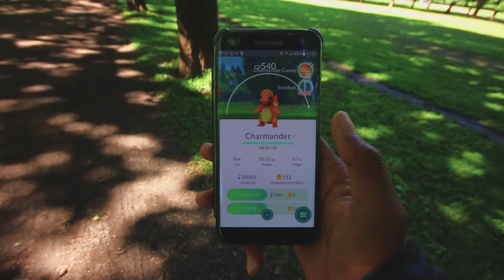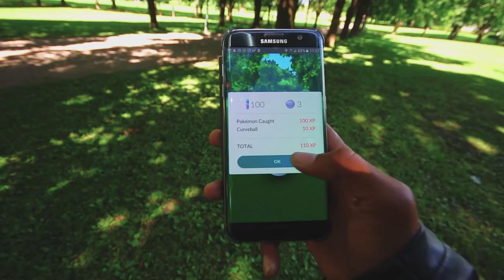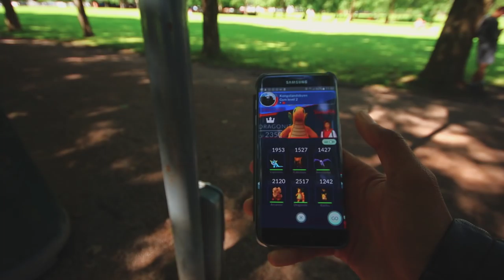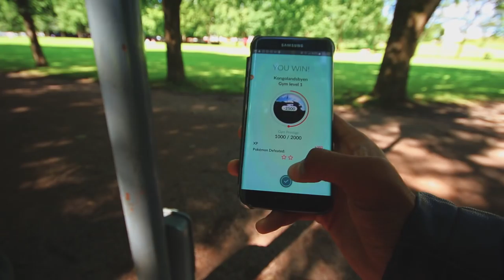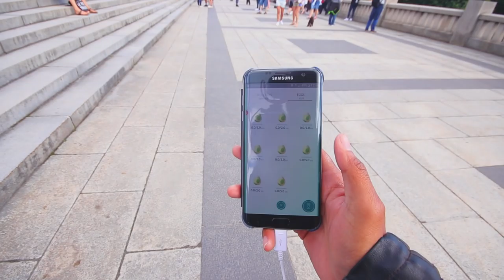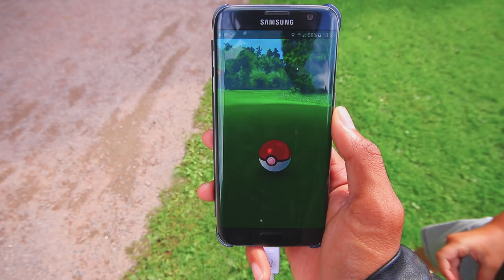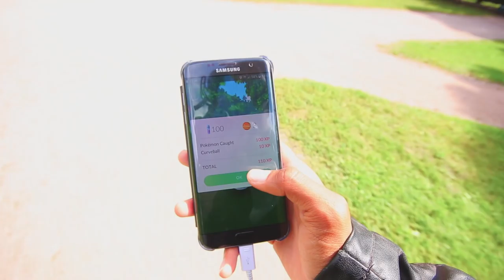NORSK POKEMON GO Ny spawn plass for Charmander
Hei alle Linseluser og dere som ikke er det. Her er kommer det nok en gang ny Pokemon go video,.
Her så drar jeg for og prøve nye spawnet til Charmander